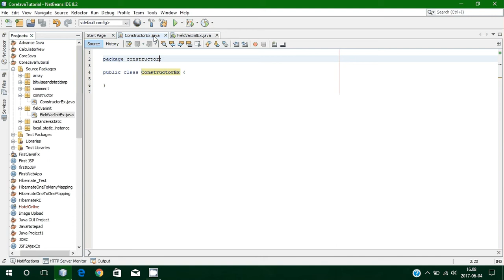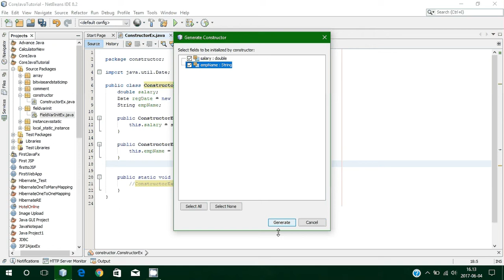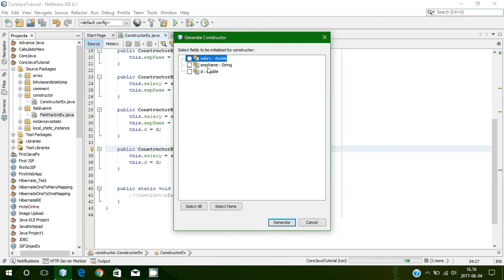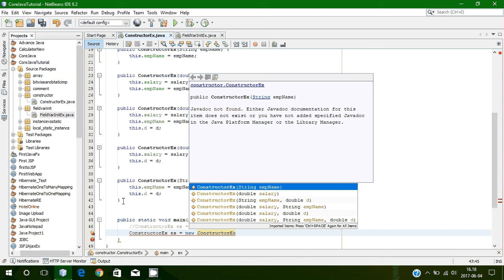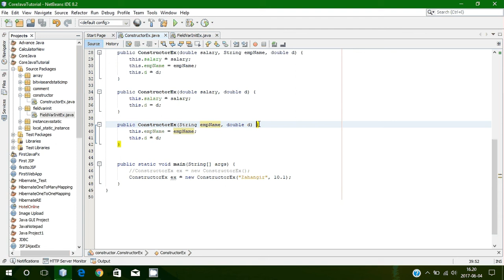10. Core Java - Constructor with live coding (Bangla Tutorial)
Java Constructor details